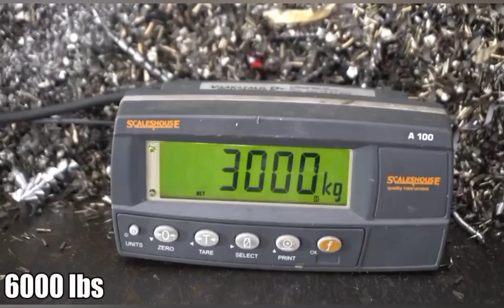Best Hydraulic Press Video |Hydraulic Press Compilation | With Relaxing Stress Relief Music 🎶.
In Best Hydraulic Press Video |Hydraulic Press Compilation | With Relaxing Stress Relief Music 🎶.this channel I upload Best hydraulic press videos | Hydraulic press compilation | With Relaxing , Calming & Stress relief music 🎶 press experiment from Hydraulic press pro channel 2023 . we crush Chocolate , Slime , Kinetic sand , Playdow , Candles , Toys etc. simple squishy and oddly satisfying stuff into worms

TOP 100
hydraulic press
press
vs
experiment
crushing
chelenge
WATERMELON
LAVA
top
saspens
LAVA vs UNDERGROUND
EXPERIMENT UNDERGROUND
shredding machine
versus
what will happen
hand made
self made
diy
compilations
KNIFE VS BONE
slime
hydraulic press
press
vs
experiment
crushing
chelenge
WATERMELON
LAVA
top
saspens
LAVA vs UNDERGROUND
EXPERIMENT UNDERGROUND
shredding machine
versus
what will happen
hand made
self made
diy
compilations
Hydraulic
best
Press
Satisfying
Crushing
Compilation
asmr
new
strong
metal
amazing
Best
Moments
viral
viralshorts
bearing